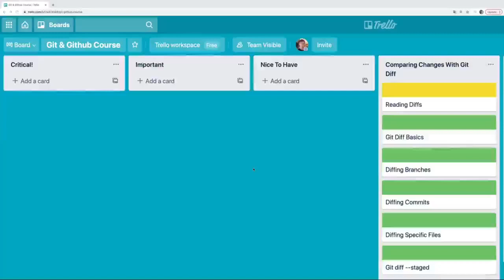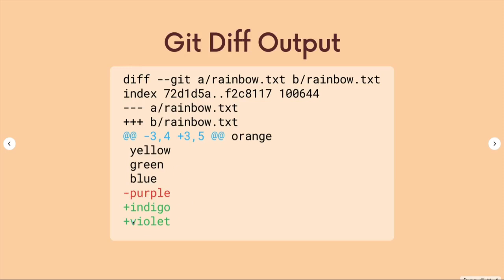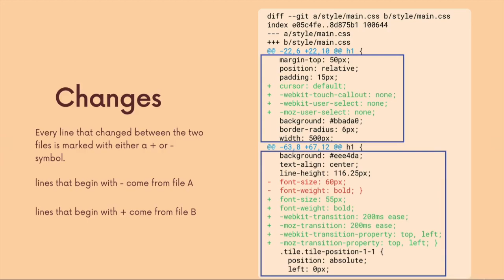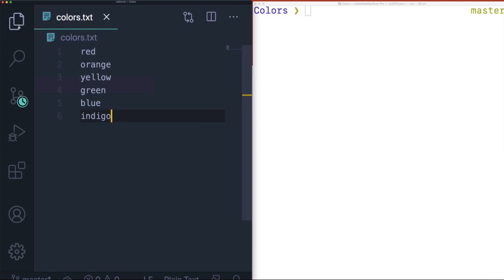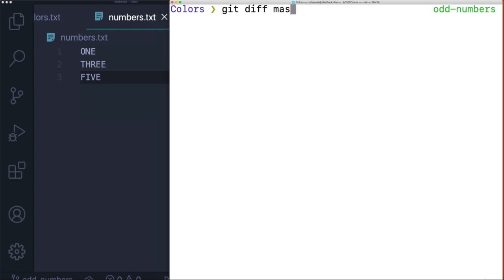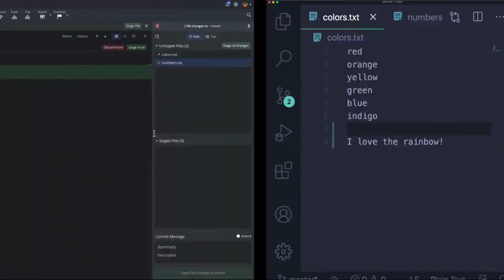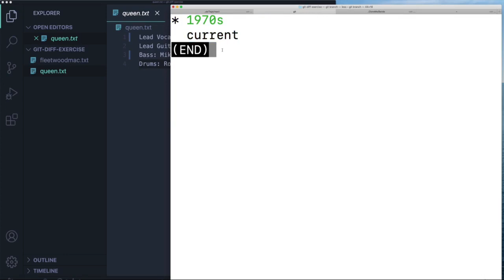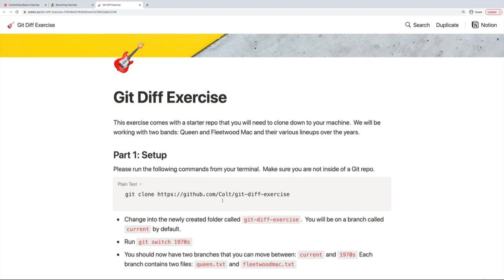The Git & Github Bootcamp | P8: Comparing Changes With Git Diff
The Git & Github Bootcamp
Master the essentials and the tricky bits: rebasing, squashing, stashing, reflogs, blobs, trees, & more!

00:00 1. What Really Matters In This Section
01:51 2. Introducing The Git Diff Command
06:21 3. A Guide To Reading Diffs
16:46 4. Viewing Unstaged Changes
20:37 5. Viewing Working Directory Changes
24:06 6. Viewing Staged Changes
26:11 7. Diffing Specific Files
28:51 8. Comparing Changes Across Branches
33:36 9. Comparing Changes Across Commits
35:46 10. Visualizing Diffs With GUIs
42:11 11. Diff Exercise

The course's 20+ sections are broken down into four separate units:

Git Essentials

Next Level Git

Github & Collaboration

The Tricky Bits

We start off with Git Essentials.  The goal of this unit is to give you all the essential Git tools you need for daily use.  We start off talking about version control software, what it is, why it matters, and the history of Git.  Then we install Git and run through the Unix commands you'll need to work with Git (you can skip this if you're already familiar).  The bulk of this unit is focused on teaching the core Git mechanics like committing and branching and the associated concepts: the working directory, the repository, the staging area, etc.    We cover Git commands including: git init, git add, git commit, git status, git log, git branch, and git merge.  We end with a detailed look at branching, merging, and resolving conflicts.

Then we move on to out Next Level Git unit, where we cover additional commands and Git concepts that are extremely useful, but maybe not as "core" as the Git Essentials.  We start with a comprehensive look at the gif diff command and the various comparisons that we can make between commits, branches, the working directory, the staging area, and more!  We pay special attention to reading and parsing the dense output generated by diffs.  Then we shift our focus to stashing with the git stash command, a "convenience command" that many users love incorporating into their Git workflow.  Finally, we dive deep into undoing changes and time traveling with Git.  We learn how to revisit earlier work, detach and re-attach HEAD, and discard changes.  We cover git commands that help us undo changes including git checkout, git restore, git reset, and git revert.

Next up, we change gears to focus on Github & Collaboration.  We start by exploring Github (and similar tools) that host remote repositories and discussing the benefits they provide.  We create our own Github repositories and sync up changes between our remote and local repositories using the git push, git pull, and git fetch commands.  We then focus on commonly used collaboration workflows that students may encounter in the real world: feature branching, pull requests, forking & cloning, and more! We also spend some time learning about useful Github features including Github Gists and Github Pages for free static hosting.

The last unit in the course, The Tricky Bits, is really just a collection of useful Git command and advanced topics.  We start by covering one of the "scarier" Git commands: rebasing!  We discuss the potential benefits and pitfalls of rebasing and compare it to merging.  Then we learn how to clean up our Git history by rewording, editing, dropping, and squashing commits using the interactive rebase command.  Next, we discuss Git tags (lightweight and annotated tags) semantic versioning and tagging workflows.  After that, we move on to a deep dive into the inner workings of Git.  We discuss the files and folders Git uses internally, the role of hashing functions in Git, and the role of Git objects (blobs, trees, etc.). Next, we talk about reference logs and the git reflog command.  Specifically, we learn how we can use reflogs to rescue "lost" commits and undo rebases.  Finally, we learn how to write custom and powerful Git aliases!

Throughout the course, you'll find tons and tons of diagrams and visual references I've created to try and explain Git.  The course also includes exercises I've tested on my in-person students, to give you an opportunity to practice the concepts in the course along the way.  If you are reading this sentence, I congratulate you on making it this far :) I hope you enjoy the course!

Who this course is for:
Anyone interested in learning Git in any capacity :)
Anyone learning to code or hoping to enter a tech field
Web developers, data scientists, software engineers, mobile developers, game developers, etc.
Anyone who works with code or in a code-adjacent role